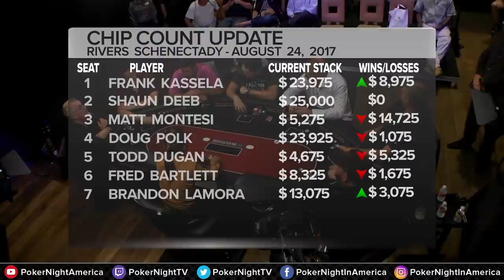CRY ME A RIVERS, SCHENECTADY | CRAZY NY POKER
Shaun Deeb, Doug Polk, Frank Kassela & more continue to battle high stakes cash $25/$50 @ Rivers in Schenectady, NY.